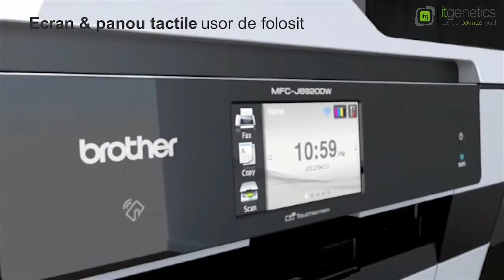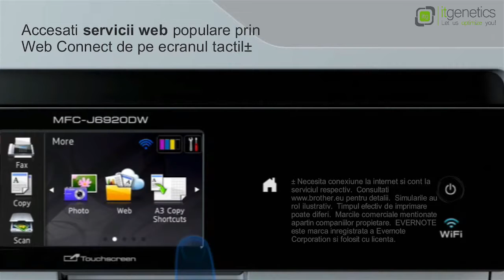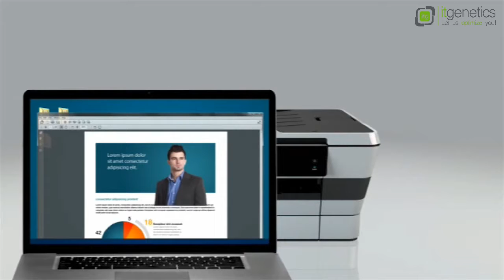Multifunctional A3 Brother MFC J6920DW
Imprimati, copiati, scanati, transmiteti si receptionati faxuri inclusiv in format A3. MFC-J6920DW are inclusa o unitate duplex automata pentru coli in format A3, interfata wireless (802.11b/g/n), interfata Ethernet si un ecran LCD color tactil de 9,3cm.

Caracteristici principale:
- Imprimare, copiere, scanare, fax duplex A3
- Viteza imprimare monocroma de 22ipm (pana la 35 ppm)
- Viteza de imprimare color 20 ipm (pana la 27 ppm)
- Rezolutie imprimare de pana la 6000 x 1200 dpi
- Viteza modem 33600 bps